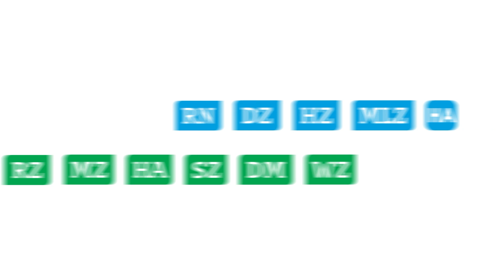„Ich mach mein Ding einfach weiter“: Henning Matriciani im Interview | MHB.S04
Was hat Henning Matriciani in den letzten Wochen und Monaten für Gefühlswelten durchlaufen müssen. Ein stetiges Auf und Ab. Nach dem Spiel gegen den BVB herrscht ein Allzeithoch.

Seine Monstergrätsche in der Schlussphase machte ihn zum heimlichen Derby-Held. Da konnte nicht mal Kenan Karaman mit seinem ersten Tor für den S04 mithalten. Henning ist ein Kämpfertyp und das wurde von den Fans und von seinen Mitspielern mit höchsten Lob anerkannt.

Quantität schlägt Qualität? Klingt im ersten Moment vielleicht hart, aber auch Matriciani ist sich selbst bewusst, dass er nicht zu der Spitze in der Bundesliga gehört. Doch Kampf und vor allem Mentalität kann vieles ausgleichen.

Dazu kommt eine gehörige Portion Bodenständigkeit. Diese zeigt er auch nach den vielen Lobeshymnen in den letzten Tagen. Auch im Interview gibt sich Henning eben so, wie der Junge von nebenan.